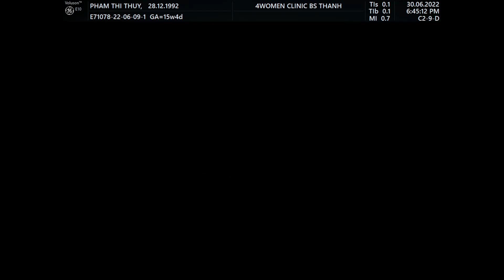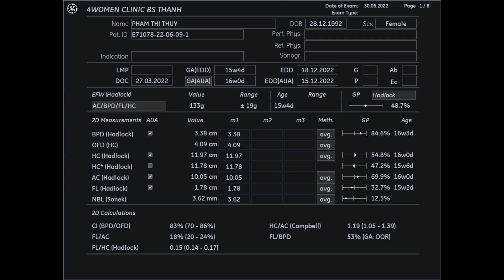Siêu âm 5D Bs Thành - Phạm Thị Thúy 30/6- 4womenCLinic